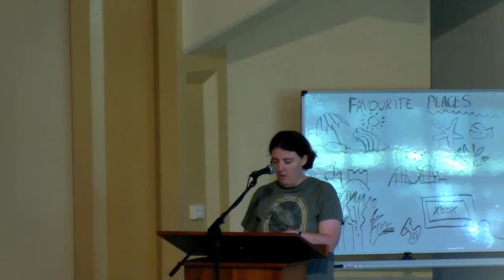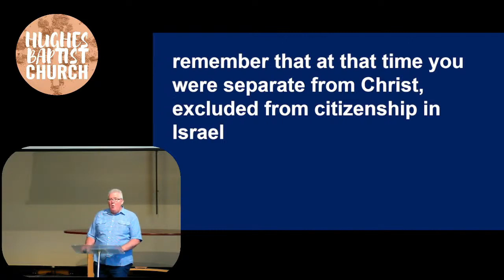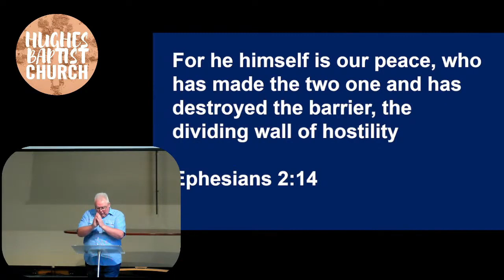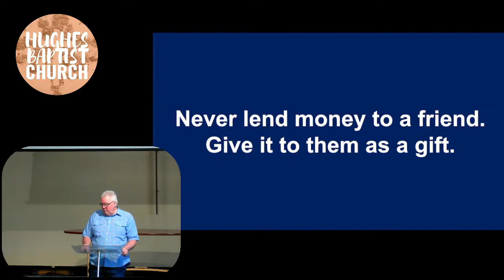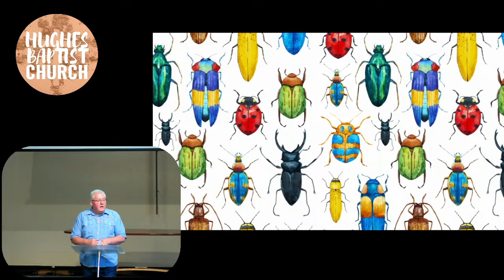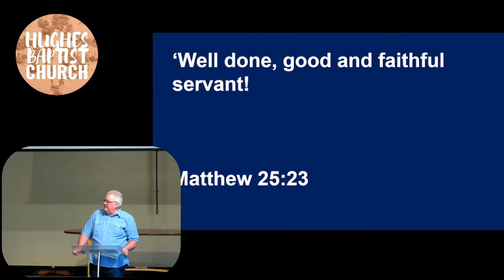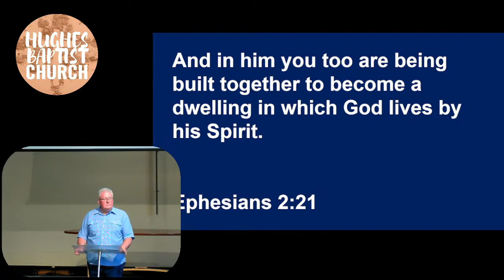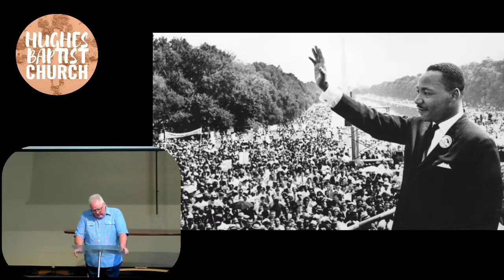In Christ - Joining || Eph 2:11-22 || Ps Chris Nelson || Hughes Baptist Church